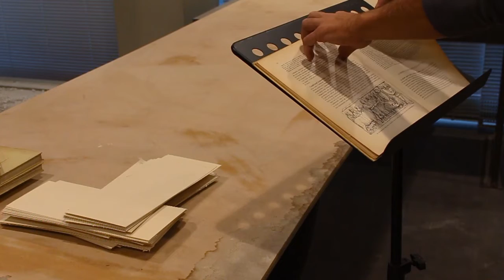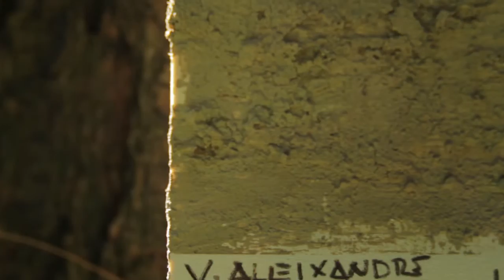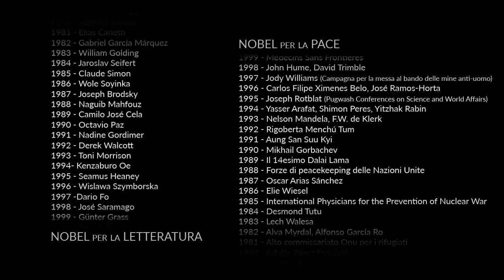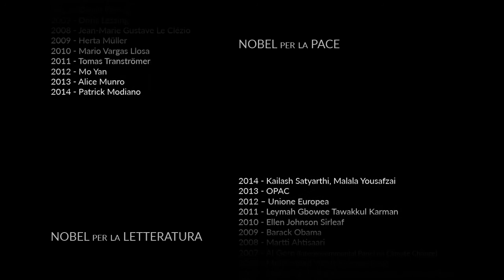50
27091965
27092015